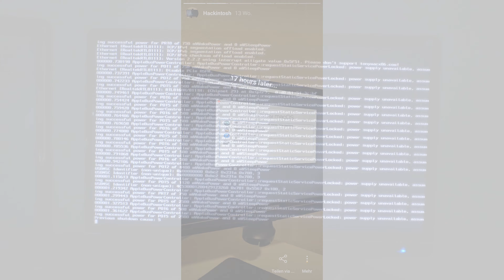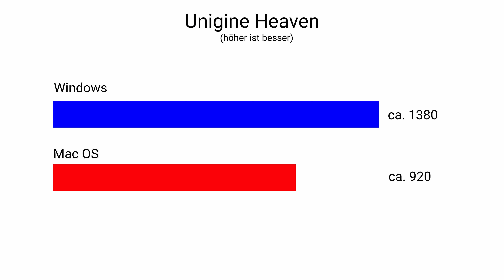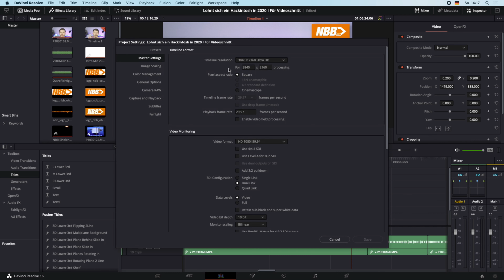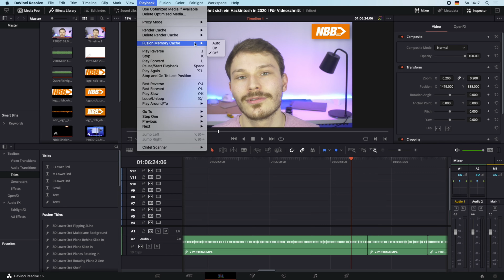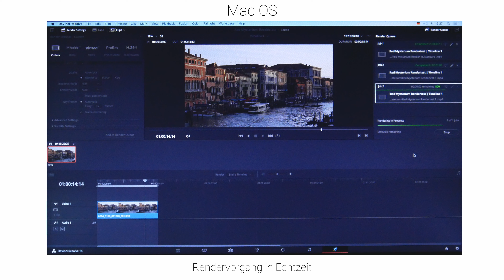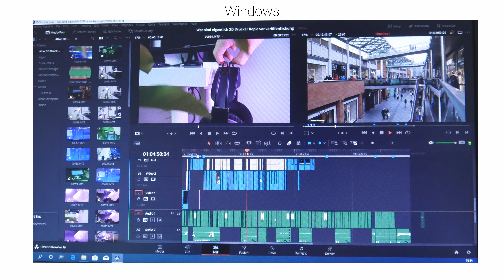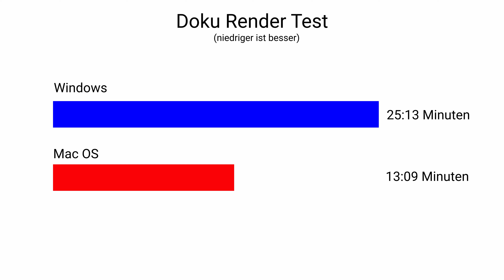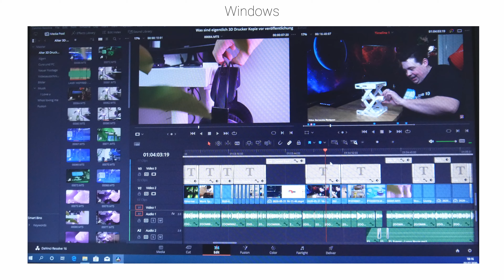Lohnt sich ein Hackintosh für Davinci Resolve in 2022? I Benchmarks & Videoschnitt Test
Moin Leute!

Vor ein paar Wochen stand ich vor dem Problem,
dass mein Computer einfach nicht so richtig kooperieren wollte.
Obwohl er eigentlich ordentlich für Videoschnitt ausgestattet sein sollte
hat in meinem Schnittprogramm DaVinciResolve einfach nichts so richtig funktioniert.
Auf meiner Suche nach einer Lösung bin ich auch auf die Möglichkeit eines Hackintosh gestoßen - aber kein Video schien mir jetzt wirklich sagen zu können, ob sich das Ganze für Videoschnitt jetzt wirklich lohnt.
Also habe ich es kurzer Hand zu meiner Aufgabe gemacht ein für alle mal zu klären, ob sich ein Hackintosh für Videoschnitt lohnt!
Und genau das klären wir in diesem Video!

Ein riesiges Dankeschön geht nochmal raus an NBB für die Unterstützung dieses Videos und meines Kanals!

Die vollen Specs meines Computers:
CPU: Ryzen 5 3600
Grafikkarte: AMD RX 5500 XT
RAM: 16 GB CL14 auf 2400 MHz
Mainboard: MSI B450 Bazooka V2

Mein Equipment:

Audiorecorder (neuere Version)
Hauptmikrofon (Voice-Over)

Unterstützt mich wenn ihr bei Amazon kauft: